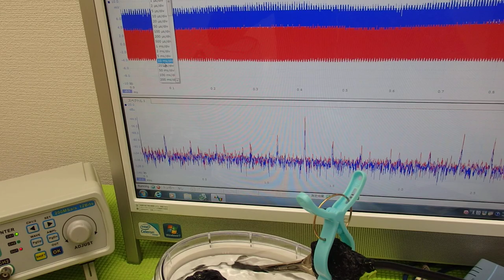音と超音波の組み合わせを利用した超音波制御技術 ultrasonic-labo